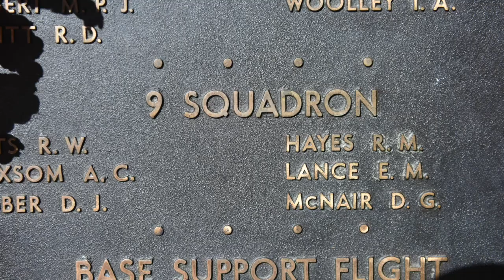LPC Lance Everitt Photographs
Last Post Ceremony Fl Of Everitt Murray Lance Australian War Memorial 7th June 2021 Photographs.
7th June 2021

View Flt Lt Everitt Murray Lance Life Story and Last Post Ceremony here.

3rd Battalion RAR wreath layer for Flt Lt Everitt Murray Lance was Graham Kells, CO 5Pl B Coy 3RAR 1971..  The second 3rd Battalion wreath laid on this occasions without fanfare was for 2Lt Ian Mathers, laid by Peter Maher and Gus Kelly, formally A Battery attached to B Coy, 3 RAR 1971.